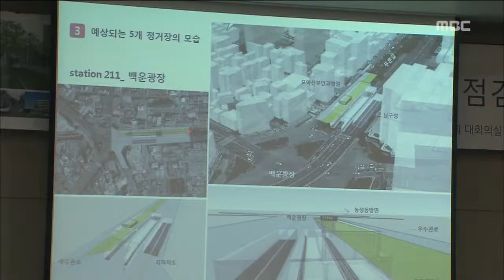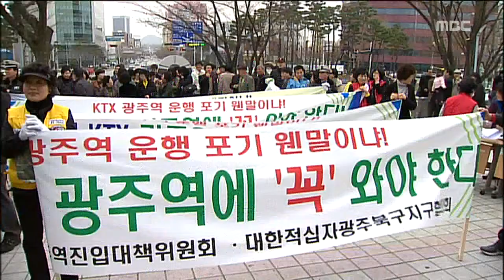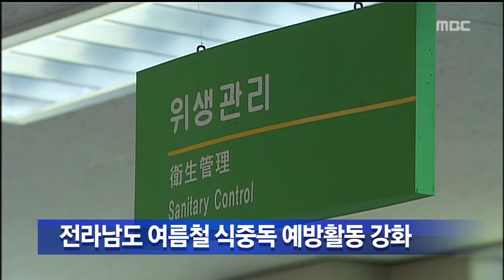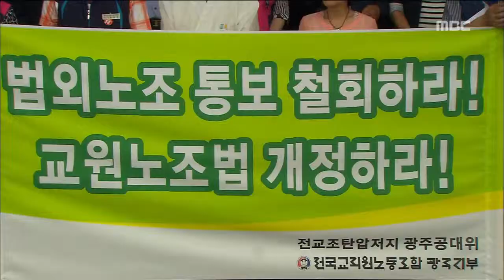[뉴스데스크]뉴스데스크 다시보기